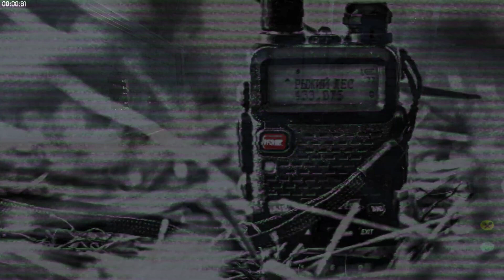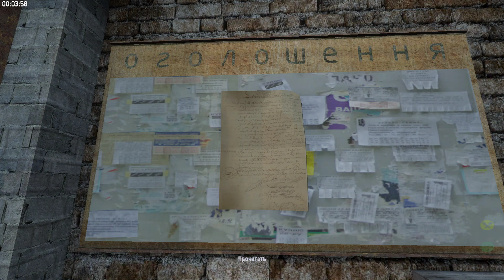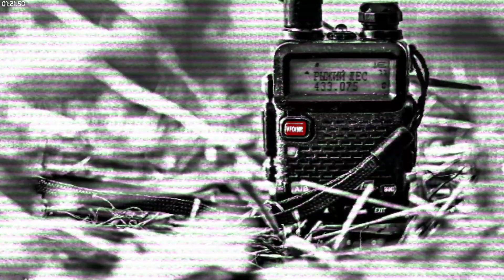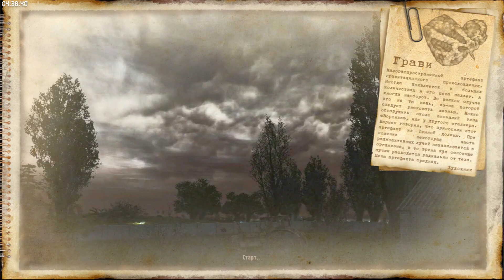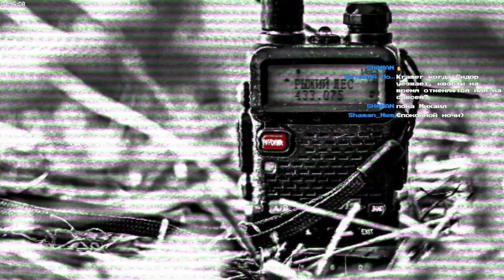Замеры на Янтаре - NLC (3.7.5) STALKER▐ (СТАЛКЕР) #10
Прохождение НЛС (патч 3.7.5)
Сложность: Ветеран